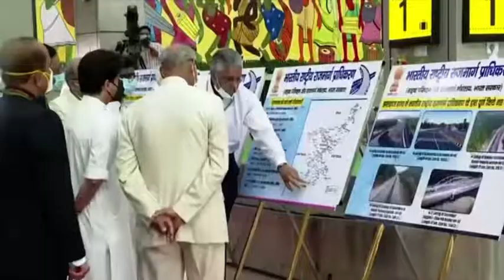Exclusive visual of PM modi Roadshow from Deoghar